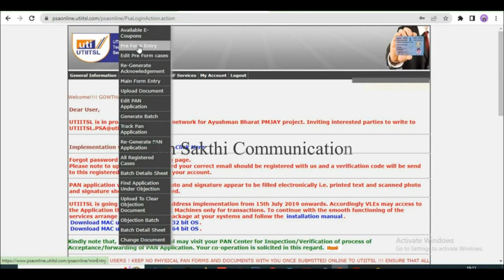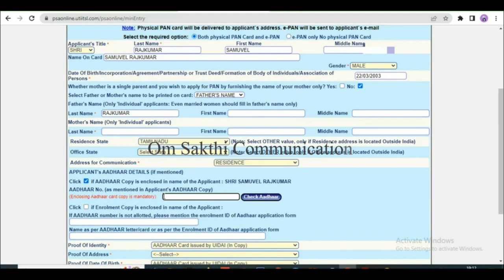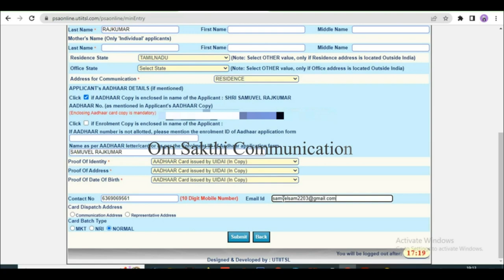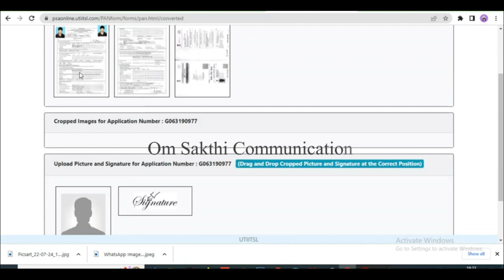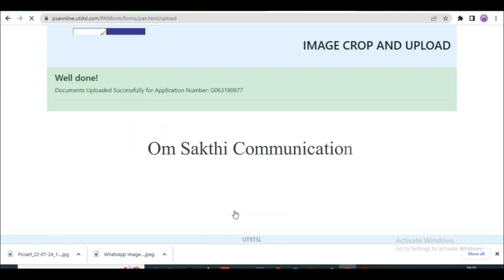How to apply pan card 2023 | New PAN Card apply in Tamil